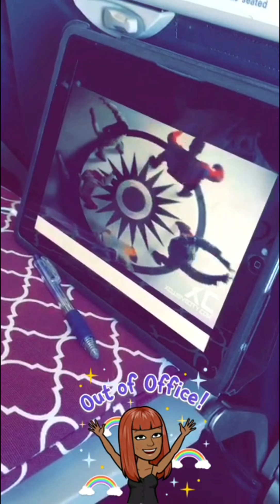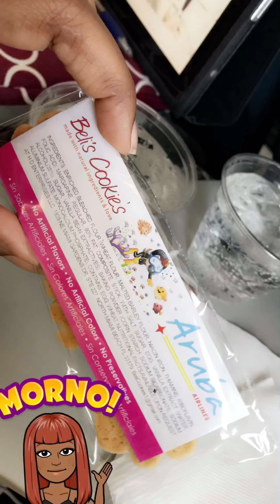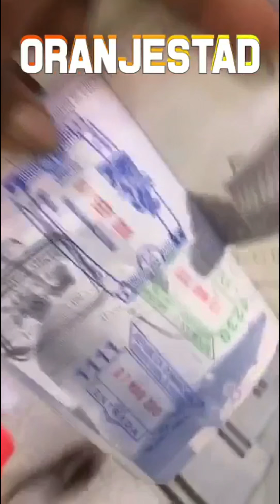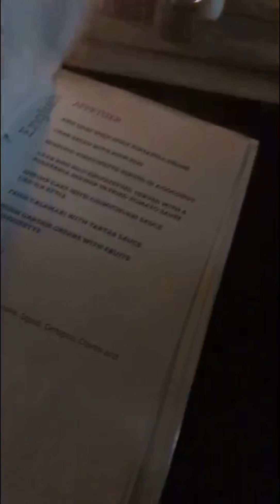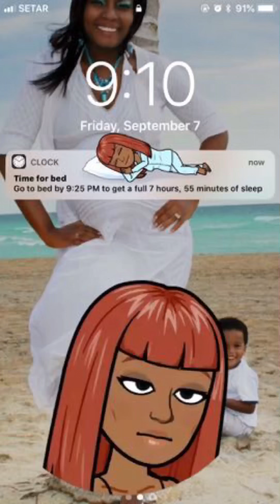KrisKrewKonkuresAruba nakedAruba2018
My Virgo Baby Sister Birthday Celebration in Aruba 🇦🇼